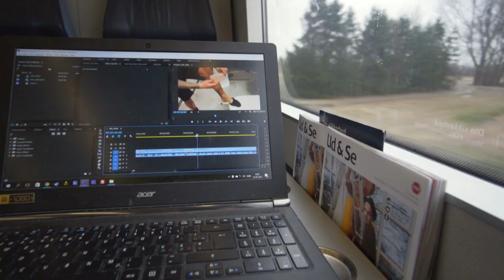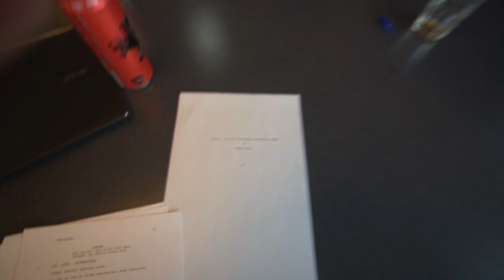HVAD FANDEN LAVER JEG?